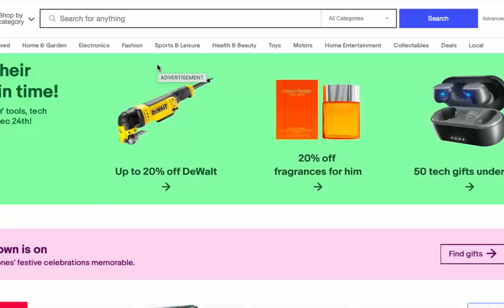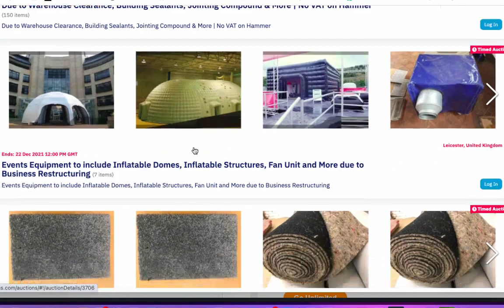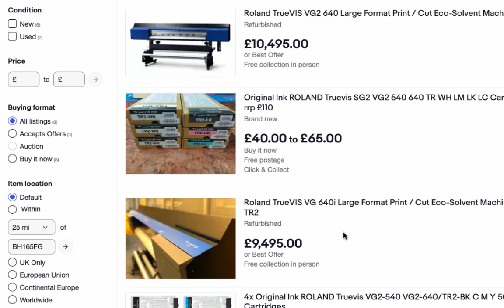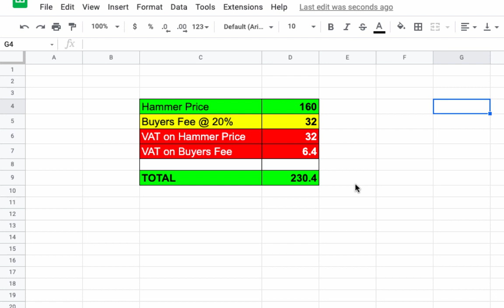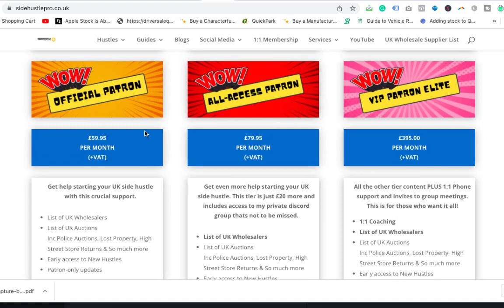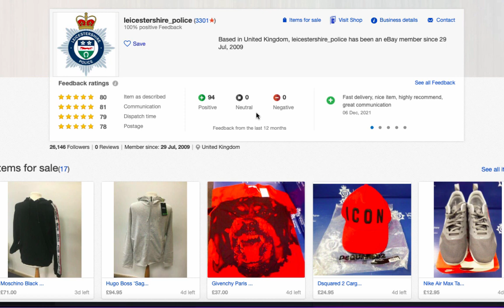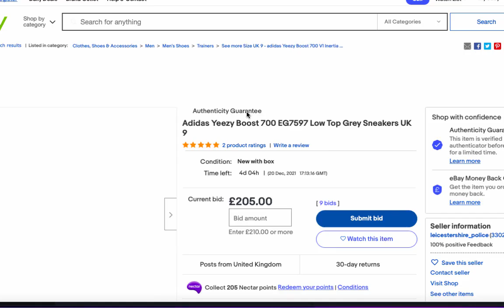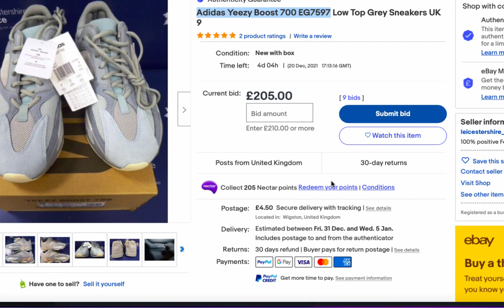Police Auctions UK, Bankrupt Stock & Lost Baggage Auctions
In this first video I look at Police Auctions here in the UK. These sites also have Bankrupt Stock and Lost Baggage Auctions as well as Department Store Returns.

00:00 Police Auctions
00:32 What Happens to Police Seized Items
00:53 Where They Go
02:10 £5,000 Potential Profit
03:00 Auction Calculator
03:38 £100 Easy Profit
05:04 My Website & Police Auction List
06:30 A Police Auction Disposal Site Revealed
07:46 Police Stolen Item Sale
08:27 Another Example Stolen Item at Auction
09:30 Access My Police Auction List